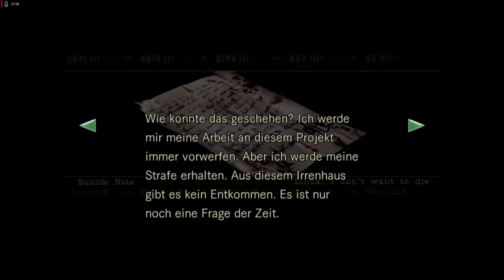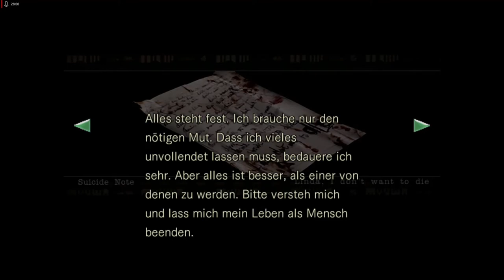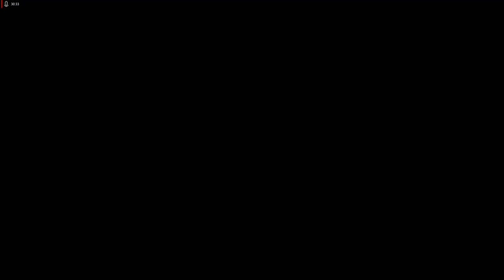Lets Play Resident Evil - Remake HD Remaster - Deutsch - Part 12 - Auf in die Gartenanlage 🕷️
Nach dem gruseligen Friedhof gehts in die noch gruseligere Gartenanlage, in der unsere ekligen Spinnenfreunde auf uns warten.